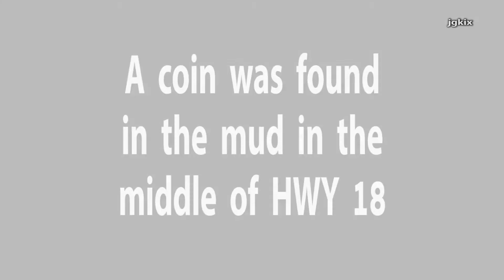A coin found during a mud slide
San Bernardino County, CA - On February 16, 2019 a coin was found in a mudslide on HWY 18 in the middle of the road.